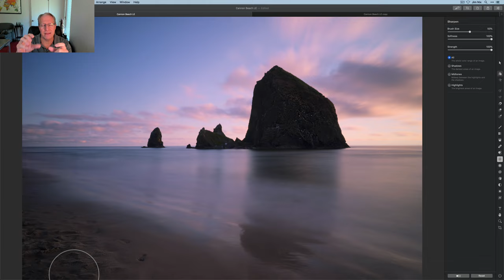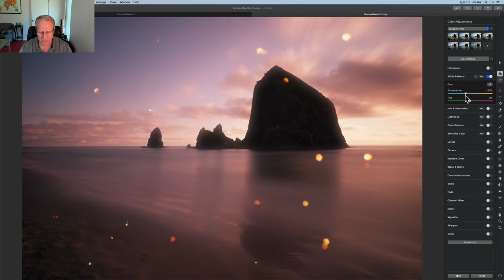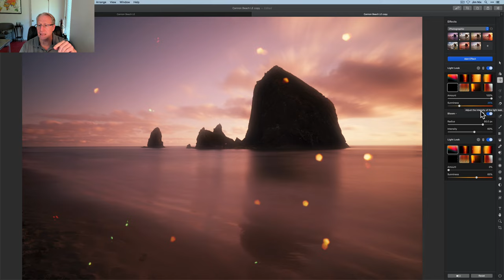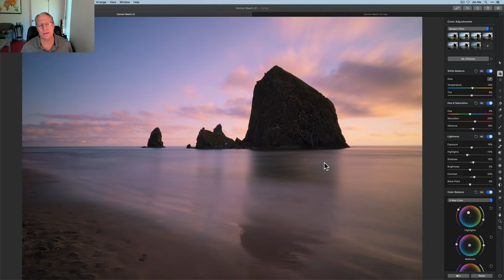Pixelmator Pro: I (Almost) Forgot How Fun This Is!